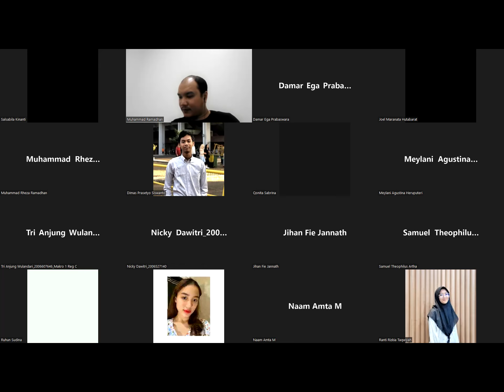Mikroekonomi 2 - Pertemuan 1 (S1 Ilmu Ekonomi UI)